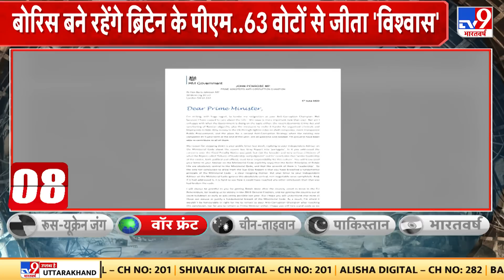PM Boris Johnson बने रहेंगे प्रधानमंत्री, British PM ने जीता विश्ववास मत | TV9 Bharatvarsh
कंजरवेटिव पार्टी (Conservative Party) के नेता और ब्रिटेन के प्रधानमंत्री बोरिस जॉनसन (UK PM Boris Johnson) ने सांसदों का विश्वास मत (Confidence Vote) जीत लिया है. उनके खिलाफ लाए गए अविश्वास प्रस्ताव में जॉनसन के पक्ष में 211 वोट पड़े जबकि 148 सांसदों ने उनके खिलाफ वोट दिया.
Credit